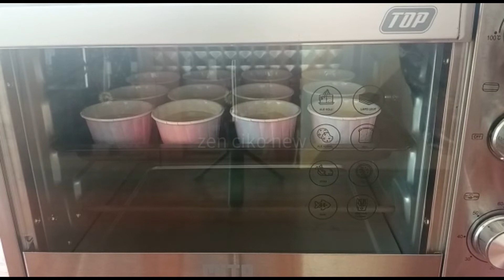Resep Cupcake Panggang Empuk & Anti Gagal || Cocok Untuk Pemula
Cupcake Panggang Empuk & Anti Gagal

✍🏻 Bahan A :
- 20 ml minyak goreng
- 240 ml susu UHT yang sudah dipanaskan
- 55 gr tepung terigu protein sedang (aku pakai Segitiga Biru)
- 1/4 sdt baking powder
- 3 kuning telur

✍🏻 Bahan B :
- 3 putih telur
- 1/2 sdt pasta vanilla
- 50 gr gula pasir

✍🏻 Bahan Penghias :
- Buttercream secukupnya
- Springkle rainbow